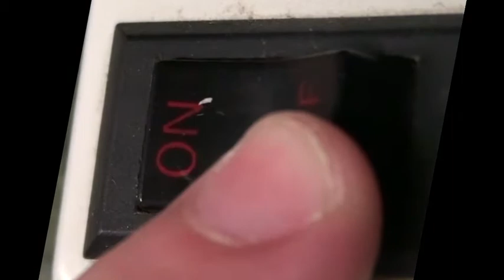Infinity By The xx Meow Polar 6.m4v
Brooke Turner and Sarah Wakefields digital media proj.